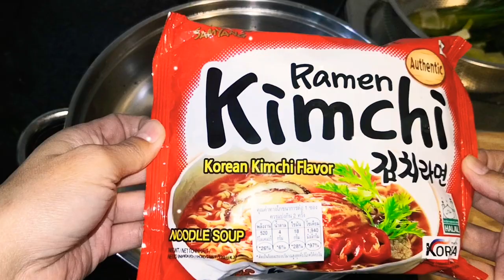มาม่ากิมจิสไตล์เกาหลี ทำง่ายๆอร่อยด้วย How to cook ramen? | Aunny Story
อันนี่ชะนีเข้าครัว.. ขอนำเสนอวิธีทำราเมนง่ายๆ สไตล์เกาหลี ง่ายๆที่บ้านจ้าาาา...
วิธีทำราเมนรสกิมจิ ยี่ห้อ ซัมยัง
- ต้อมน้ำให้เดือด
- ใส่เส้นราเมนลงไปต้ม
- ใส่เนื้อหมูสามชั้น
- ใส่กิมจิ (เพิ่มรสชาติ)​
- ใส่ไข่
ใส่ชามรับประทานให้อร่อยเลยย... 😋😋

ขอบคุณทุกคนที่คลิกเข้ามาดูนะคะ.. 😘😘😘😘

Line@: aunny1225